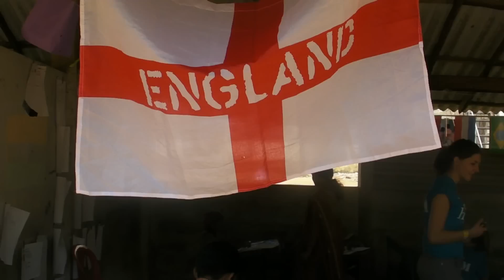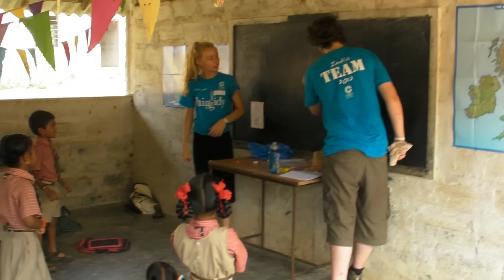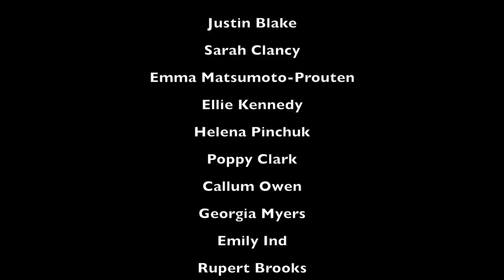Cred team India 2012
October 2012 and an incredible team from St John Ambulance, Windlesham House School and The Littlehampton Academy travelled to SE India. They came to teach and to learn, to laugh and to cry and to meet some of the greatest people on earth. This is the story of the week with a special shout out to Megan Chate who went through so much and then got her name missed off the video!!